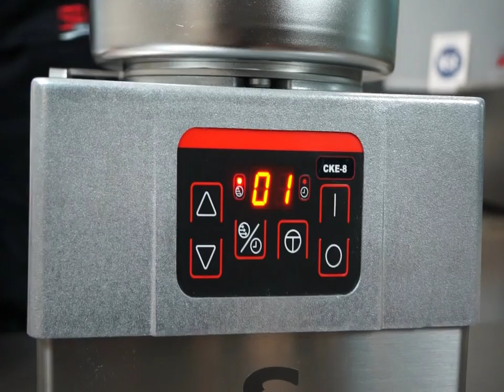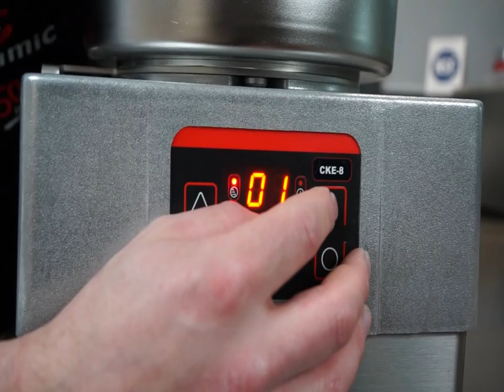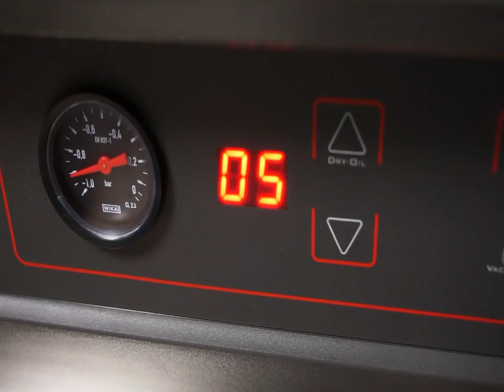"Turrón" (nougat) recipe · Receta de turrón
¡Feliz Navidad y Año Nuevo!